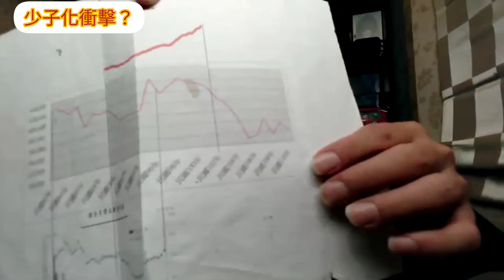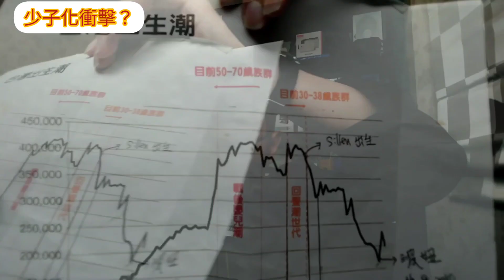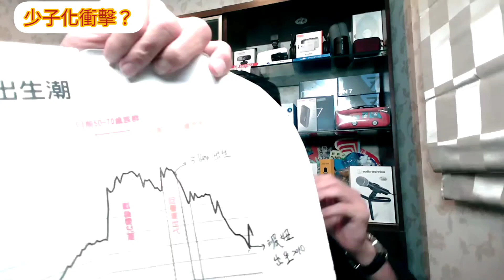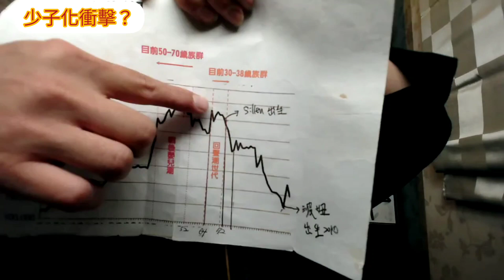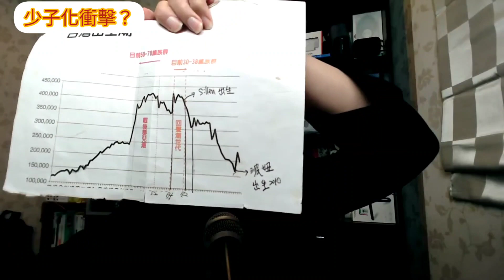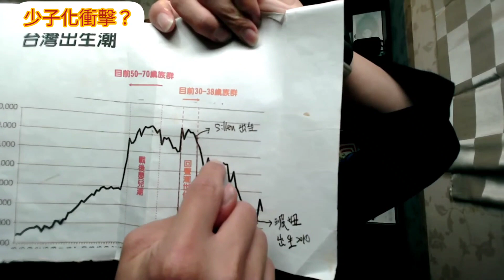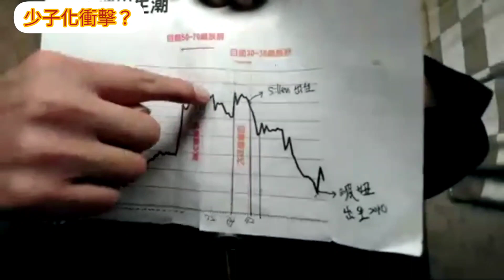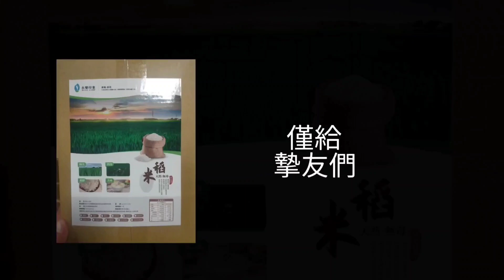公設是我自己愛的？少子化帶來的衝擊只有房地產？台灣房地產 高鐵 洲子洋 八德擴大 小檜溪 中路 七期參考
［行動電源］Sillen哥每天在外面跑，最擔心電量不足了！還好最近有這顆20000mAh的行動電源讓我免擔心，最重要是符合安全法規安全無虞！帶上它一個禮拜不用充電了...讚🥰
廠商提供優惠價錢，原價1290元，針對粉絲最低一顆只要622元唷歡迎大家多加利用，訂購連結👇👇👇